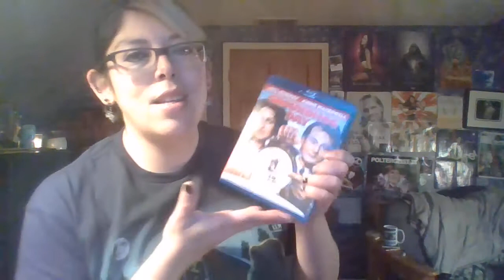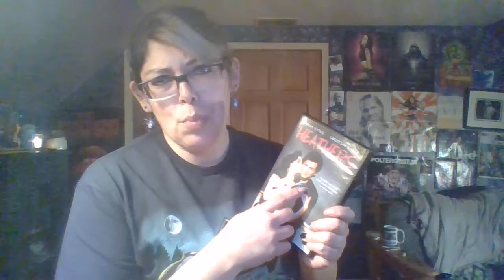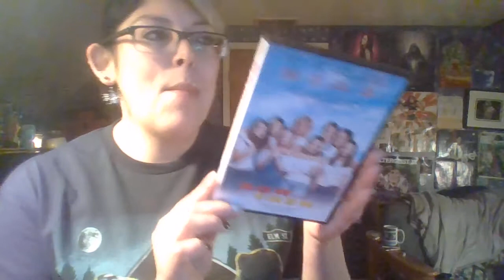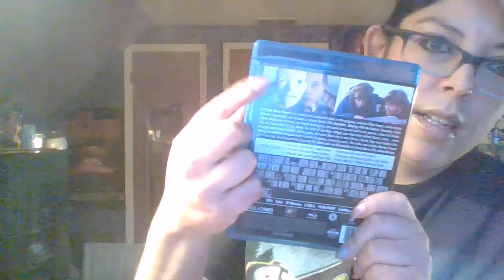Pick Ups and Xmas gifts from work.